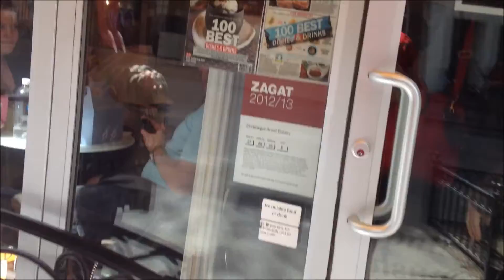Cookie Milk Shots | Dominique Ansel Bakery | NYC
JT gets himself a Cookie Milk Shot over @ Dominique Ansel's Bakery!